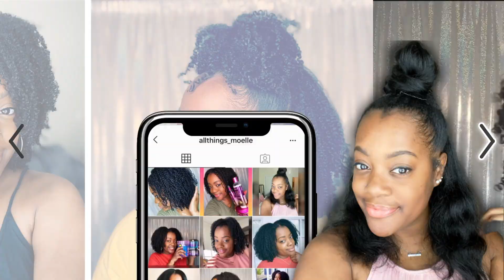My Favorite Styling Combos! Mo's Week of Faves 2022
📬 Wanna Send Me Goodies??